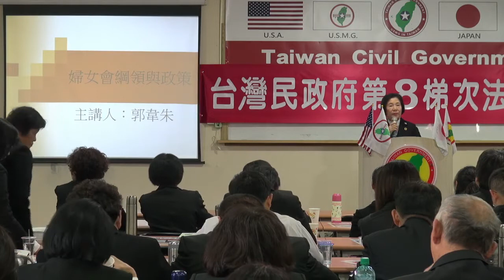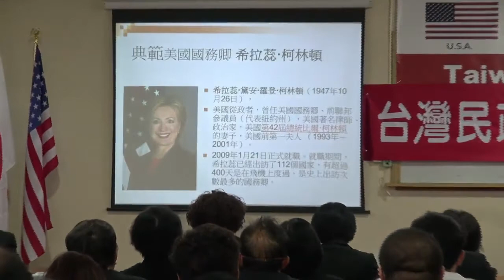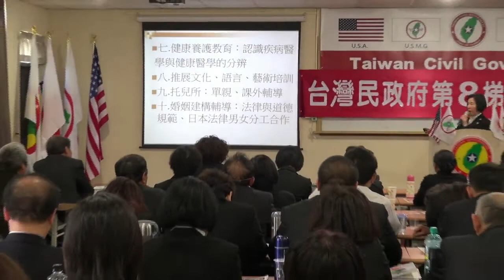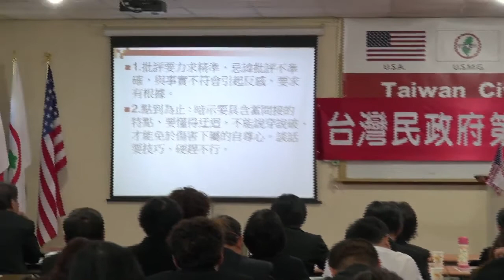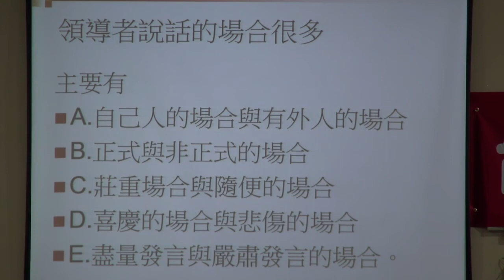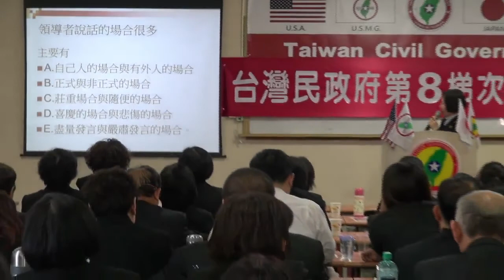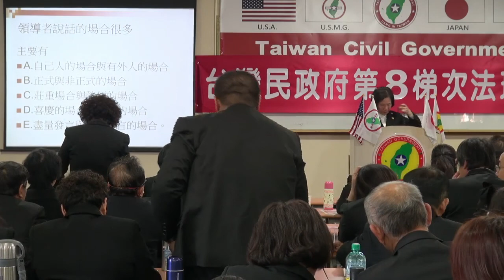140223-4-婦女會的政策與綱領(領導者的注意事項)-郭韋朱-台灣(民)政府第8梯次法理點召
140223-4-婦女會的政策與綱領(領導者的注意事項)-郭韋朱-台灣(民)政府第8梯次法理點召